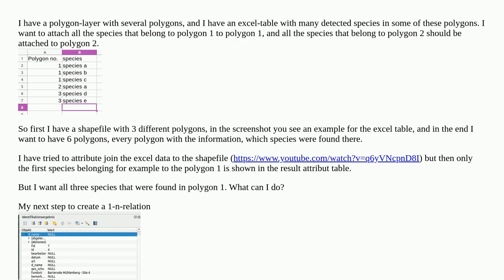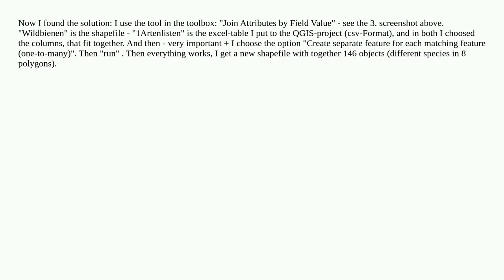QGIS 3.22.11: How can I attach different species to one polygon in a polygon layer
A special thanks goes out to the community